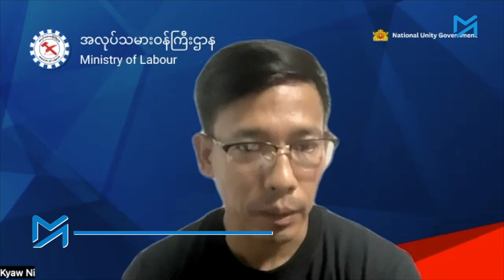"စစ်ကောင်စီနဲ့ပေါင်းပြီး အလုပ်သမားတွေကို ဖမ်းဆီးခိုင်းတာမျိုးကျတော့ ရာဇဝတ်မှုဖြစ်သွားပြီ"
စစ်တပ်အာဏာသိမ်းပြီး ၂ နှစ်ကျော်လာအချိန်မှာ တိုင်းပြည်ရဲ့ အဖက်ဖက်ကယိုယွင်းမှုတွေနဲ့အတူ အလုပ်သမားတွေရဲ့ အလုပ်သမားအခွင့်အရေးချိုးဖောက်ခံရမှုတွေလည်း ဆိုးရွားစွာဖြစ်ပေါ်နေပါ တယ်။

မြန်မာနိုင်ငံမှာ ရင်းနှီး မြှုပ်နှံနေတဲ့ နိုင်ငံတကာအဝတ်အထည်ကုမ္ပဏီတချို့ ထွက်ခွာသွားကြပြီး ထွက်ခွာဖို့ ပြင်ဆင်နေတာ တွေလည်းရှိပါတယ်။

တစ်ဖက်မှာ စက်မှုဇုန်က အလုပ်သမားတွေဟာ ကြီးမြင့်လာတဲ့ ကုန်ဈေးနှုန်းကြောင့် တစ်နေ့လုပ်ခ လစာ ၄၈၀၀ ကျပ်ကို တိုးပေးဖို့ တောင်းဆိုလာကြပြီး အဲဒီလိုတောင်းဆိုတဲ့အလုပ်သမားတွေကို စစ် တပ်က ခြိမ်းခြောက်တာ၊ ဖမ်းဆီးပြီးနိုင်ငံရေးပုဒ်မတွေနဲ့ တရားစွဲတာတွေလုပ်လာပါတယ်။

အနည်းဆုံး လုပ်ခလစာကို NLD အစိုးရလက်ထက် ၂၀၁၈ ခုနှစ်က ၄၈၀၀ ကျပ်တိုးမြှင့်ပေးခဲ့ပြီး ဥပဒေအရ အနည်းဆုံး၂ နှစ်တစ်ကြိမ် ချိန်ညှိပြင်ဆင်ရမှာဖြစ်ပါတယ်။ အလားတူပဲ ပြည်ပမှာအလုပ်လုပ်ဖို့ ထွက်ခွာကြတဲ့ ရွှေ့ပြောင်းမြန်မာအလုပ်သမားတွေဟာ လိမ်လည်ခံရမှုတွေလည်းကြုံနေရပါတယ်။ အလုပ် သမားရေးဆောင်ရွက်တဲ့အဖွဲ့အစည်းတွေကိုလည်း စစ်ကောင်စီက တရားမဝင်အဖွဲ့တွေအဖြစ်ကြေညာ ထားလို့ ကူညီဆောင်ရွက်ဖို့ အခက်အခဲတွေရှိနေတာပါ။

အမျိုးသားညီညွတ်ရေးအစိုးရ NUG ရဲ့အလုပ်သမားဝန်ကြီးဌာနကတော့ စစ်ကောင်စီနဲ့ပူး ပေါင်းပြီး အလုပ်သမားတွေကိုဖိနှိပ်နေတဲ့စက်ရုံ တွေကိုအရေးယူမယ်လို့ ထုတ်ပြန်ထားပါတယ်။

လက်ရှိ အလုပ်သမားကဏ္ဍနဲ့ပတ်သတ်လို့ NUG အလုပ်သမားဝန်ကြီးဌာနရဲ့ဆောင်ရွက်နေမှုတွေ၊ စစ်ကောင်စီနဲ့ပူးပေါင်းတဲ့စက်ရုံတွေကို အရေးယူဖို့ ကိစ္စ၊ ဒုက္ခရောက်နေတဲ့ မြန်မာရွှေ့ပြောင်းအလုပ် သမားတွေအရေး၊ ဆက်လက်ဆောင်ရွက်မယ့်အလုပ်သမားအရေးကိစ္စတွေနဲ့ပတ်သတ်လို့ NUG အစိုးရ အလုပ်သမားဝန်ကြီးဌာနက ဒုတိယဝန်ကြီးဦးကျော်နီကို မြန်မာနောင်းကဆက်သွယ်မေးမြန်း ထားပါတယ်။

မေးမြန်း၊ တင်ဆက် - ဟန်သစ်